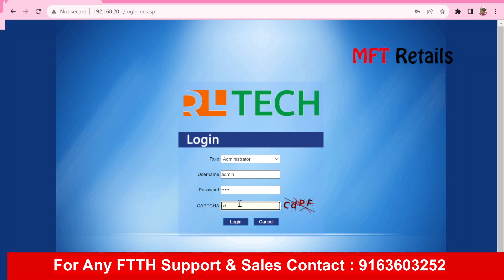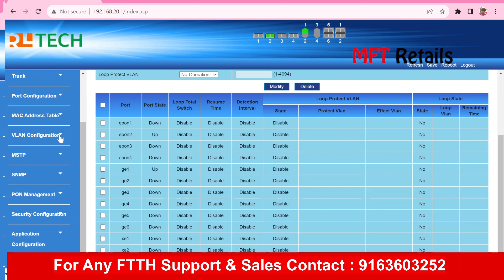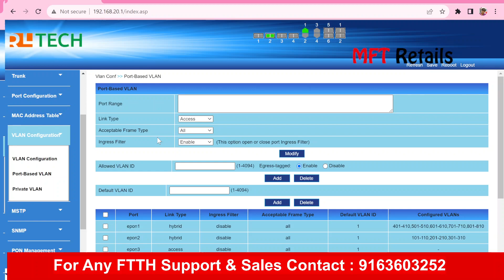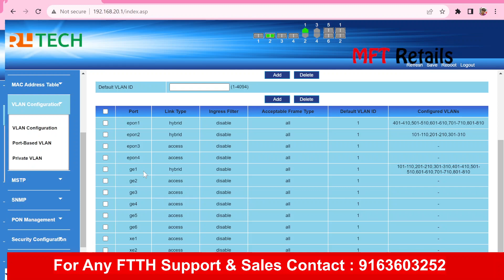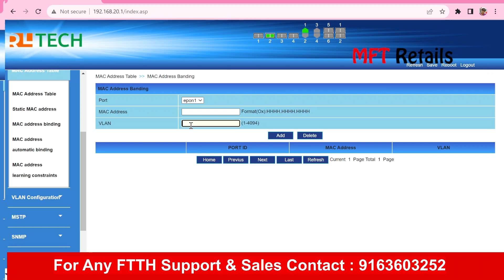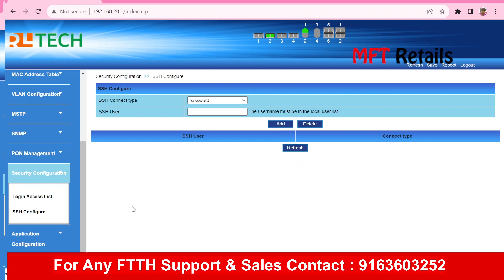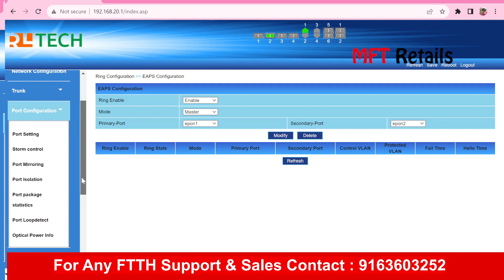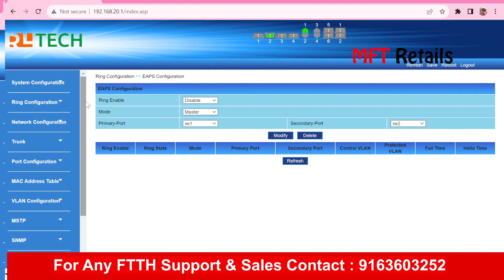RLTECH EPON OLT Tutoatrial complete Configration VLAN ,RING, EAMS, BSNL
RLTECH EPON OLT complete Configration VLAN ,RING, EAMS, BSNL , MAC etc

RLTECH OLT Login IP (MGMT Port) : 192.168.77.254
RLTECH OLT Login IP (Inbound Default) : 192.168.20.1
User : admin
Password : admin

MFT Retails provide all type of technical support related to FTTH, Networking, Optical FIber Network, CCTV Solution, BSNL FTTH , Server Setup, Wifi Zone Setup, Log Server Setup, NMS Setup.

RLTECH 4 Port OLT configation
Richerlink OLT Configration
Uniway Richerlink OLT Configration
TECHnext Richerlink OLT Configration
How to see MAC Address in RLTECH OLT
RLTECH OLT kaise confifure kare